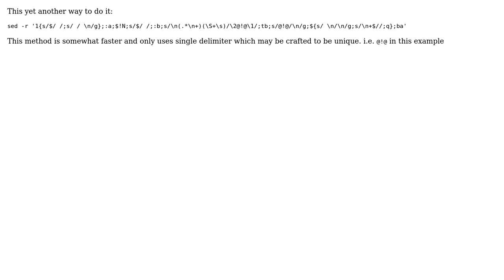Code Review: Transpose a matrix using sed